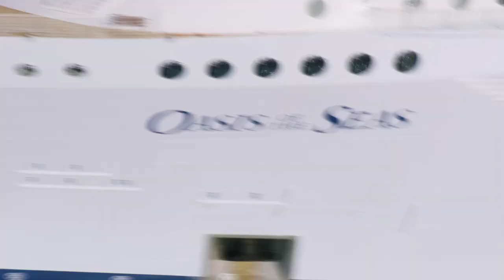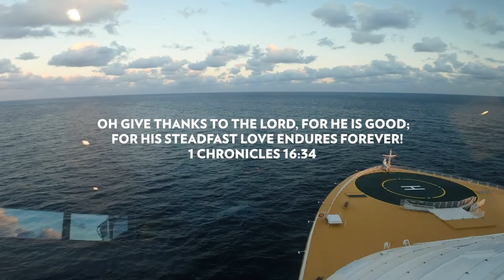This Cruise Ship Suite Will BLOW YOUR MIND!!! / Cruise Vlogs / Day 1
In this episode we finally get on the cruise! Day 1! SO EXCITING!!! Royal Caribbean created a new kind of suite on Oasis Of the Seas! Its called the ULTIMATE PANORAMIC SUITE!! And it was AMAZING! Let me know what you guys think!!?

This Cruise Ship Room Will BLOW YOUR MIND!!! / Cruise Vlogs / Day 1 Ep.#213

We are thinking about trying to arrange a group cruise! What do you guys think about that?

If you want to learn more about why we love our oils check out Alexa's oil page!

HAPBEE COMPANY!!

LEX LOVES LOS
SEASON 4